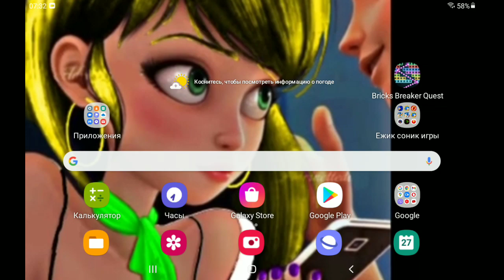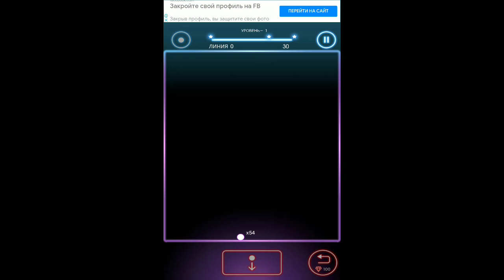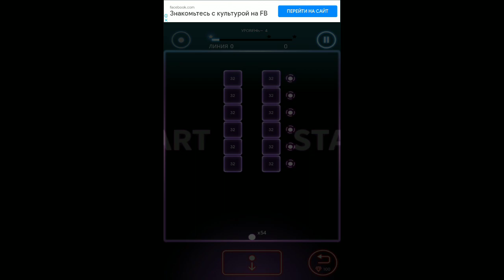bricks breaker quest